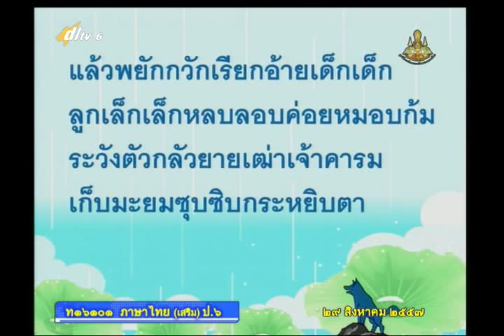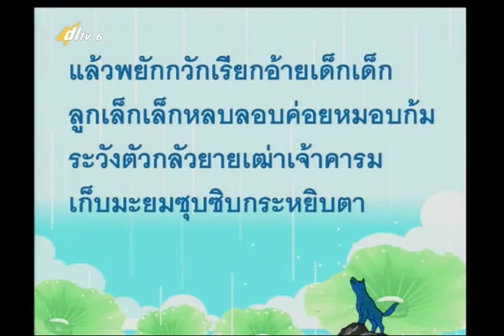083D+6290757+ท+ขุนช้างขุนแผน ตอน กำเนิดพลายงาม2+thaip6+dl57t1